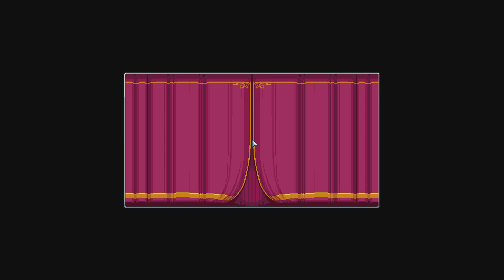Swag and Sorcery - Обзор игр - Первый взгляд | Стильное приключение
Обзор и прохождение игры Swag and Sorcery.
В королевстве случилось страшное. Королю нужна помощь. У него пропал его любимый. костюм. А он ему очень нравится. Так что вам предстоит рисковать жизнью в ради выполнения этой наиважнейшей миссии! Вперед!